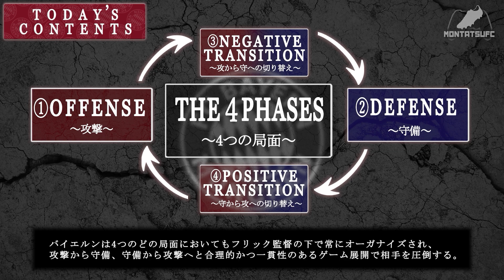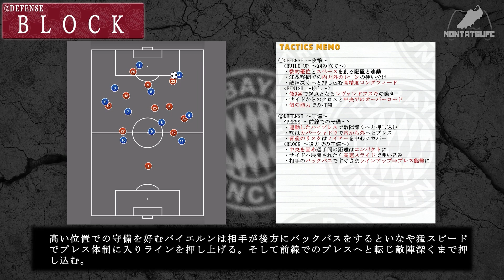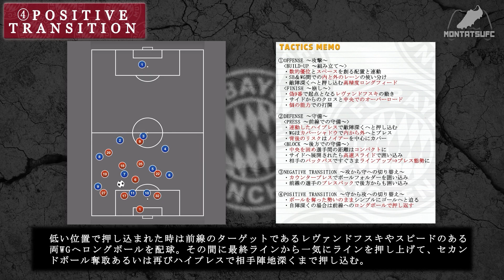【ウイイレ2021】19-20 UCL王者バイエルン・ミュンヘン戦術エディット再現に挑戦！戦術紹介動画＃4 BAYERN PES2021 TACTICS レヴァンドフスキ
可変フォーメーションをやらなかった理由
・オフェンス時にミュラーが低い位置に落ち過ぎるなど設定したフォーメーションとは違う動きをするため。
・プレス時とブロック時など局面を細分化した設定ができないため。
【それに付随した検証と考察】
ウイイレの可変フォーメーションは
攻撃時＝ボール保持
守備時＝ボール非保持
ではなくて
攻撃時＝ボールがゾーン2or3
守備時＝ボールがゾーン1にある時の可能性が高い。
個人のプレースタイルもポジション取りに影響があるので一概にそうとは言い切れませんが…

参考動画
◎GOAT football tactics『バイエルンの戦術 徹底解説 バルセロナ対バイエルン ビルドアップ フィニッシュ ハイプレス ブロック』

・Statman Dave『How Hansi Flick Has Turned Bayern Munich into the Best Team in the World | Tactics Explained』